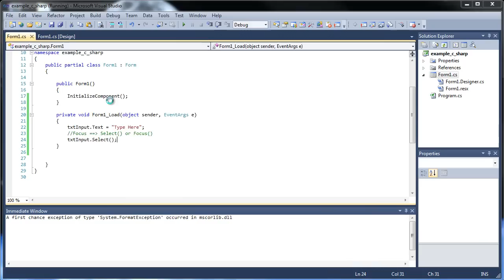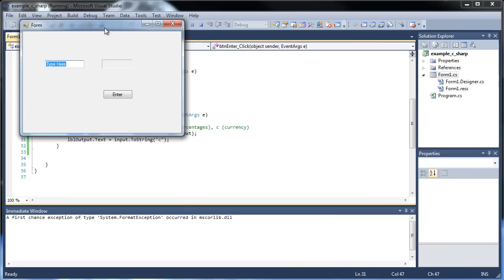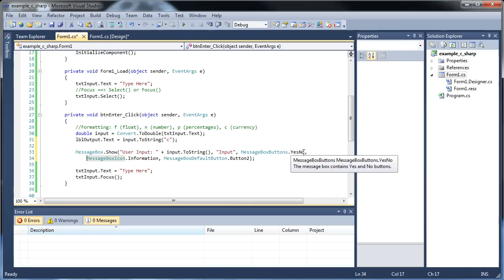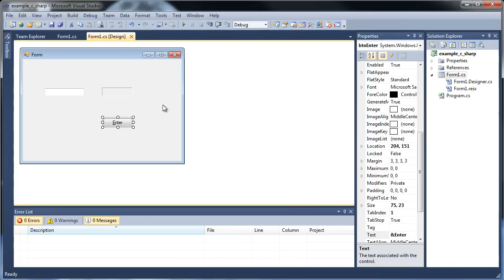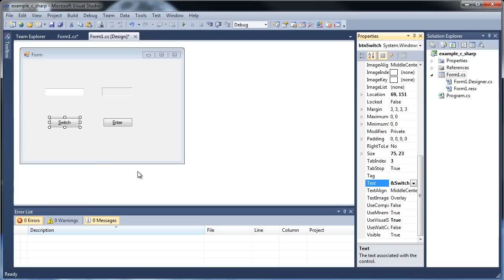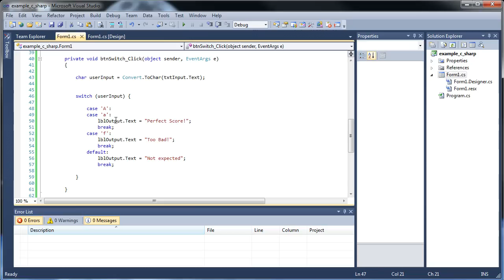C#.Net Tutorial 6 - Formatting Numbers, Message Boxes, Focus, and the Switch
This tutorial will cover topics including formatiing numbers, message box icons and buttons, focus, pre-made text, and the switch statement.